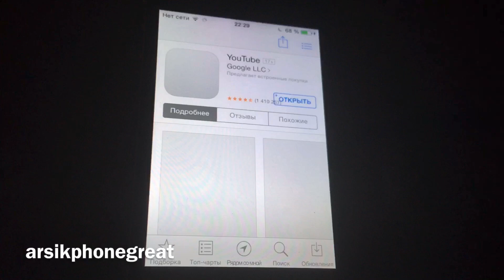When you try to go on YouTube on iOS 7